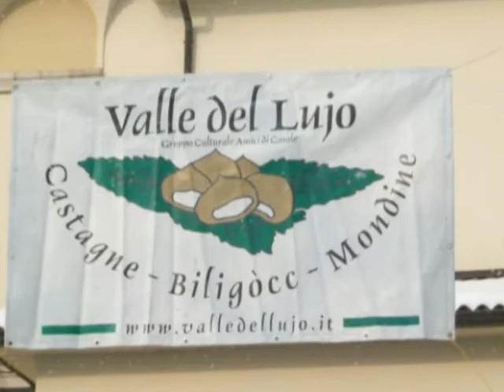12 21 MUSEO ETNOGRAFICO VALLE DEL' LUJO DI CASALE ALBINO .mp4